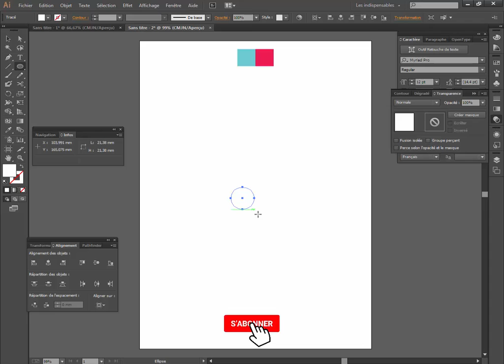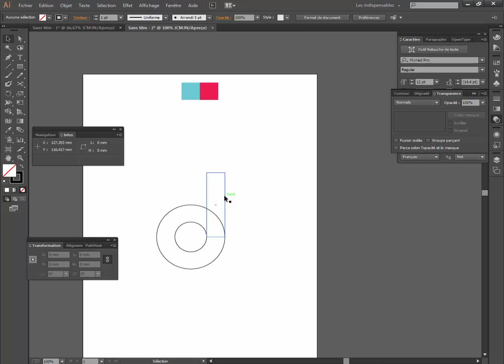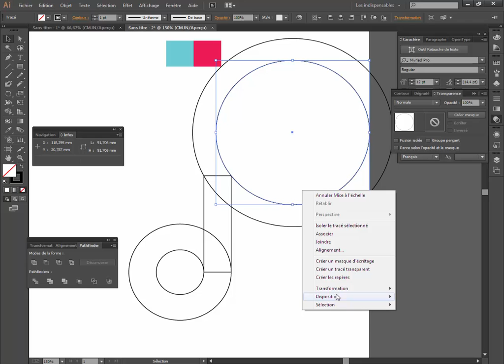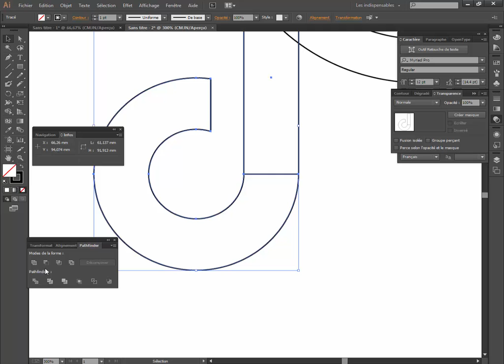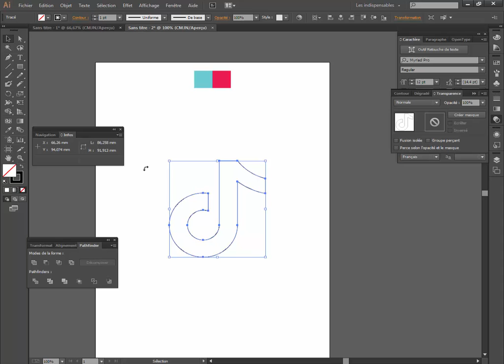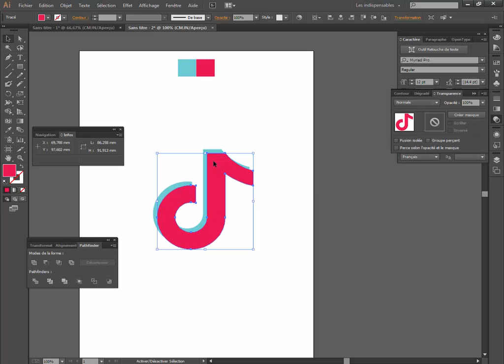تصميم شعار تيك توك بطريقة سهلة و مبسطة - Tik Tok logo design in an easy way ILLUSTRATOR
Learn how to design the Tik Tok logo using Illustrator blend modes.
تصميم شعار تيك توك بطريقة سهلة و مبسطة
تعرف على كيفية تصميم شعار Tik Tok باستخدام أوضاع دمج Illustrator.

دروس ادوبي اليستريتور
دروس ادوبي فوتوشوب
دروس ادوبي اليستريتور للمبتدئين
دروس ادوبي بريمير